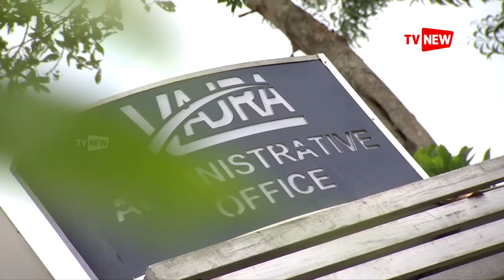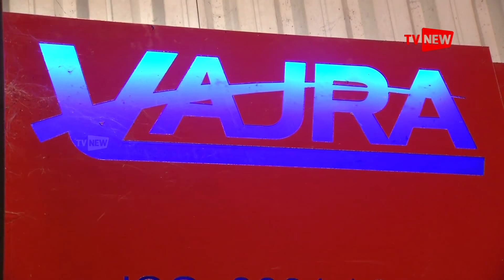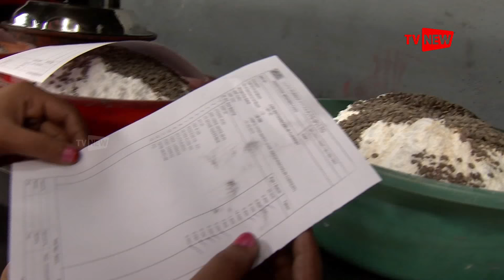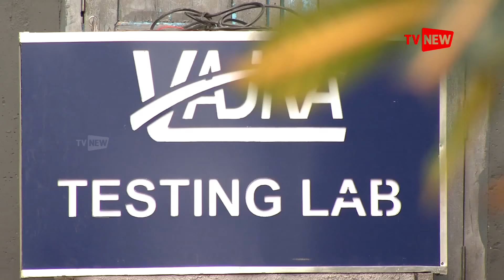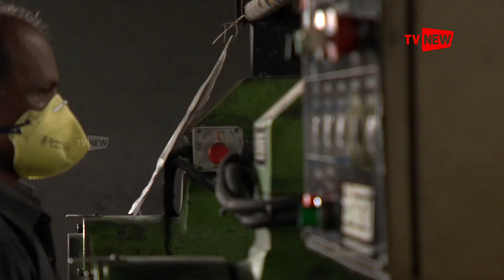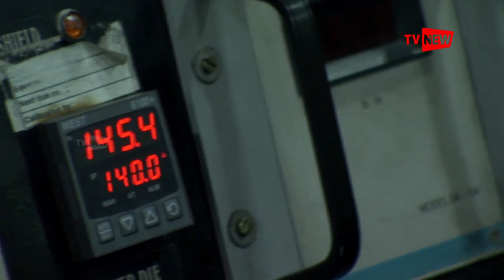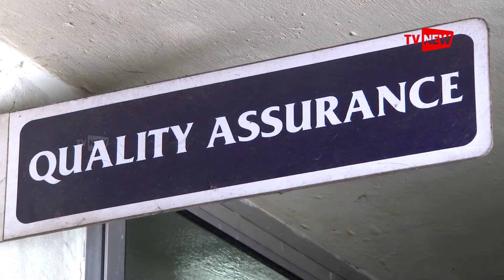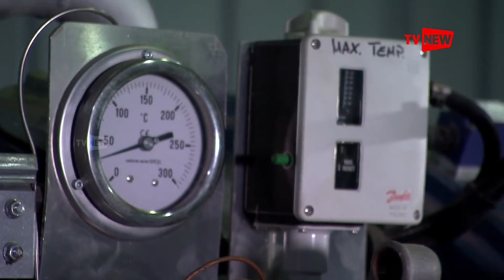Make In Kerala - Vajra Rubber products | TV New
Make In Kerala - Vajra Rubber products